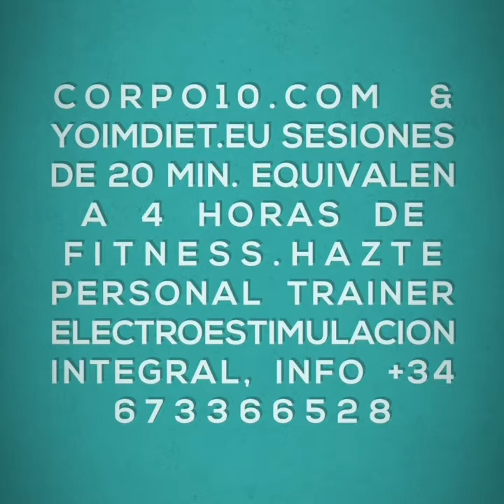ELECTROESTIMULACION CORPO10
Sesiones 20 minutos igual 4 horas fitness